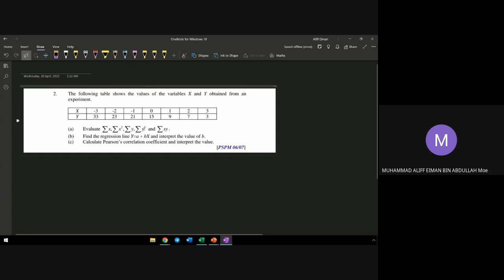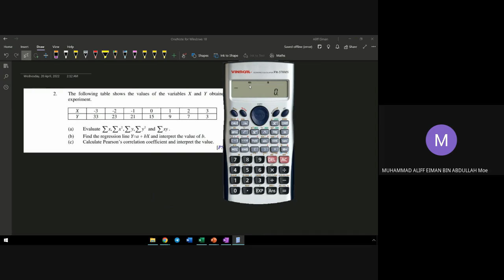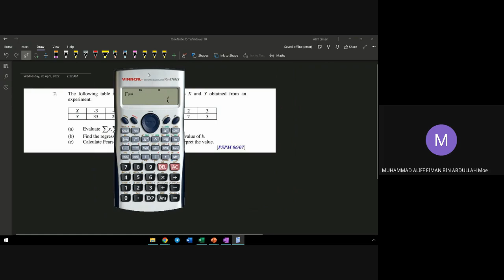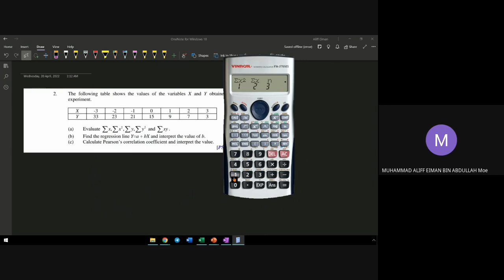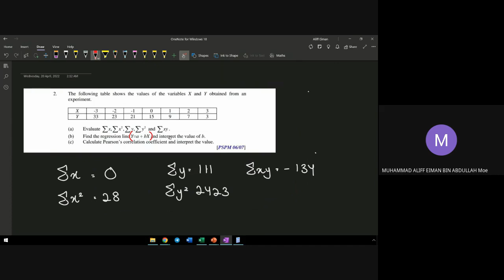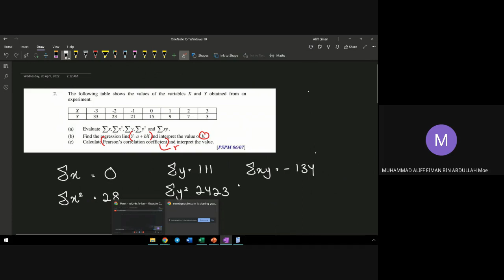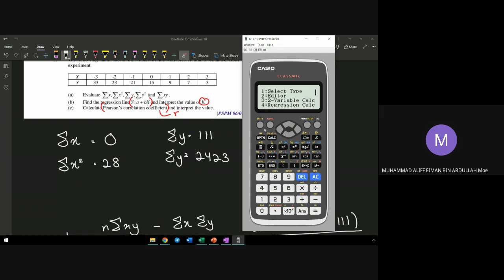PENGGUNAAN KALKULATOR fx-570MS, fx-570PLUS DAN fx-570EX UNTUK CHAPTER 10